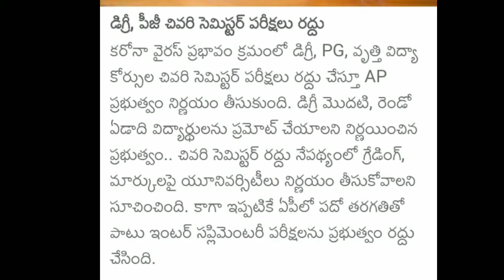AP Degree BTech PG MBA final year students good news all pass